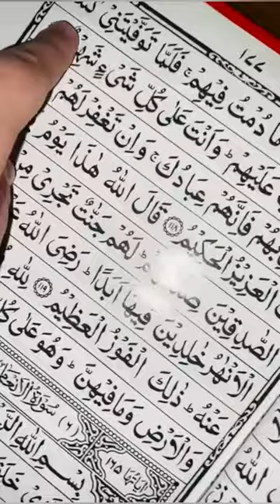lailatul qadr /The night of power ❤